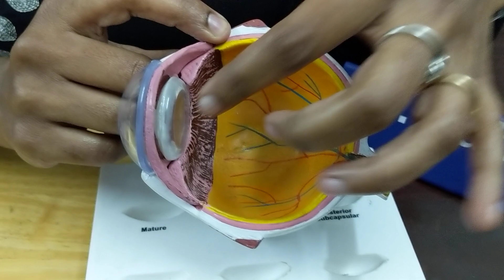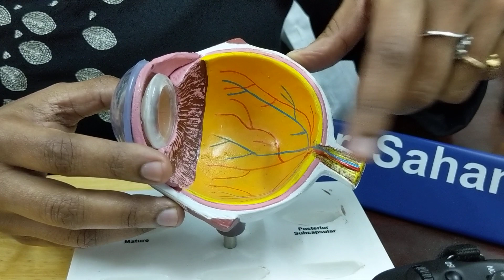Similarities between the human eye and a camera